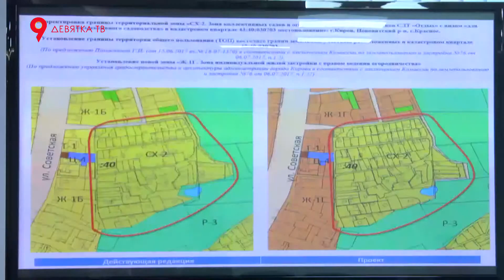Комиссия в думе